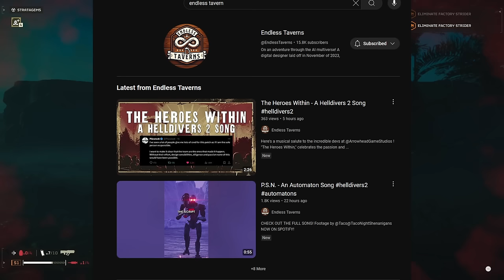Is The Game Broken Again? | HELLDIVERS 2 PODCAST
HELLDIVERS 2 PODCAST - Dutch Butters is back! We discuss the HUGE patch from last week and the New Patch to fix that patch's mistakes. Viper Commando Warbond and MORE!

Stay to the end for a LIVE REACTION to @EndlessTaverns new song THE LEGEND OF DUTCH BUTTERS.

This was a blast to record we hope you enjoy the podcast Helldivers! See you on the front lines!

What do you think of the current state of Helldivers 2?  Is this patch a good one?